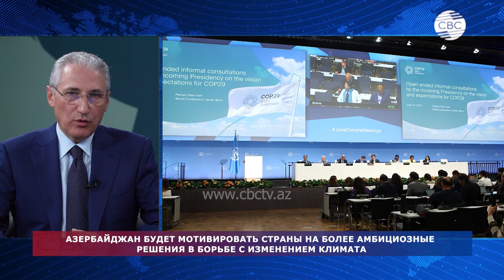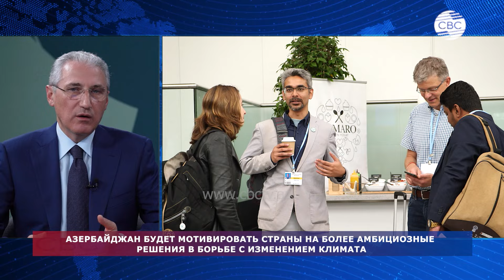Жаркие дебаты, поддержка островных государств. Для чего Азербайджан проводит СОР29?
01:10 Какие будут нововведения в борьбе с изменением климата
04:20 Как проходила подготовка к COP29
10:10 Роль Азербайджана в борьбе с изменением климата
15:55 Каким будет COP29
19:20 Партнеры в борьбе с изменением климата
21:35 Мотивация стран в борьбе с изменением климата
25:05 Отдельный форум для малых и развивающихся государств
28:30 Участие стран ОТГ и Центральной Азии на COP29
31:15 Решение вопроса об обмеление Каспия
34:40 Зеленые переход
39:30 Что ждет жителей и гостей Азербайджана в рамках COP29
42:20 Как COP29 изменит Южный Кавказ